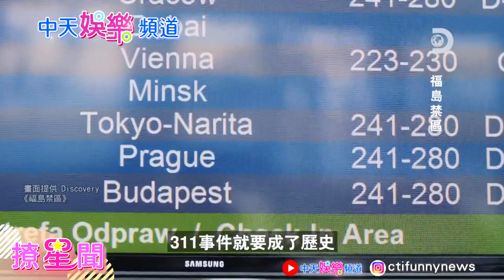【撩星聞】福島有可能恢復正常嗎 前進禁區尋找消失的十年！